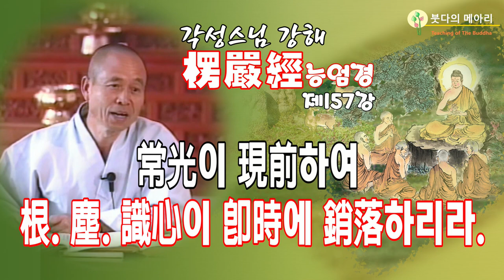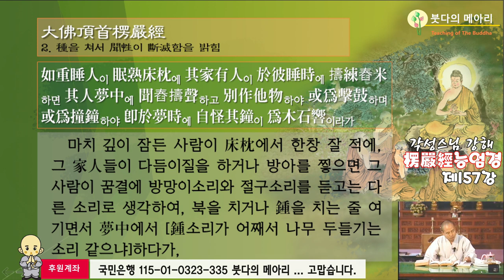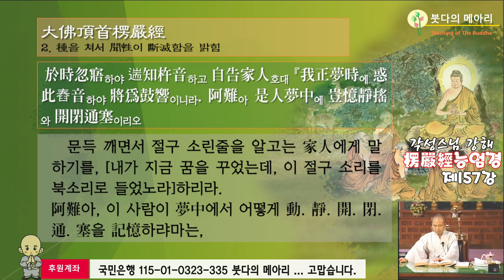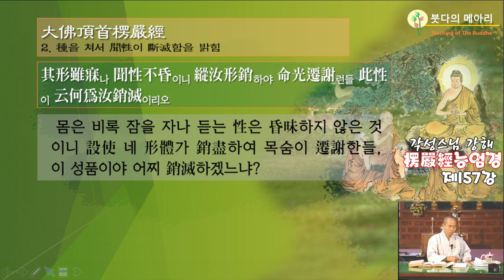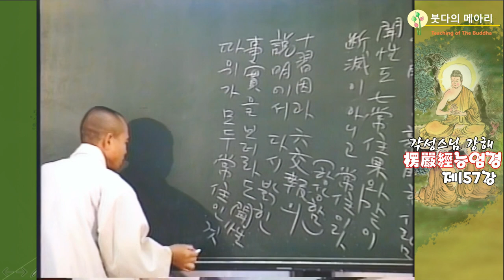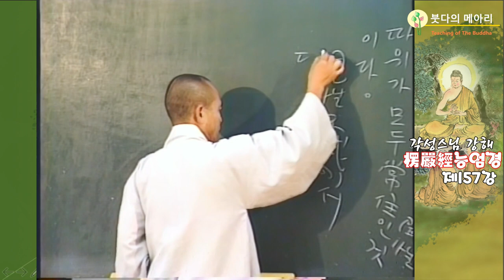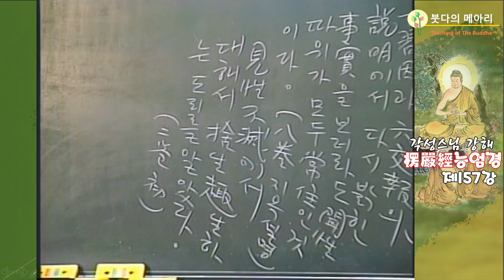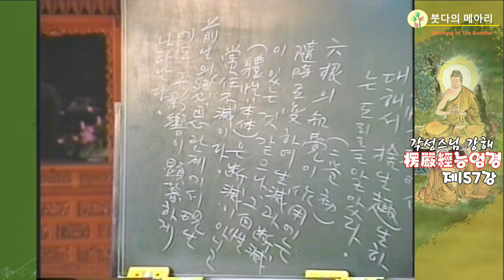각성스님 강해_능엄경 제157강 / 상광이 현전하여 근.진.식심이 즉시에 소락하리라.